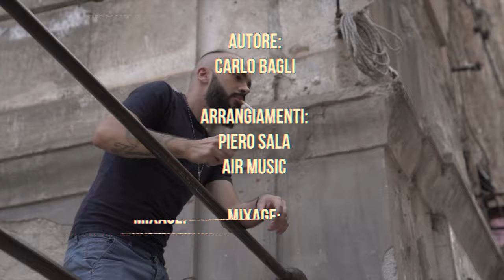Salvo Carlino - Nammurata ( Ufficiale 2022 )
Puoi trovare il brano di Salvo anche su spotify nella nostra playlist "Tutto il neomelodico by Seamusica - Edizione 2022"

Film Editor: Fabio Li Greci
Autore: Carlo Bagli
Arrangiamenti: Piero Sala
Mixage: Gaspare Sala